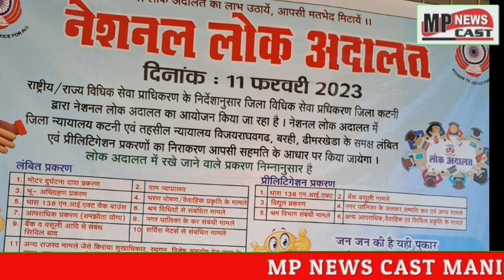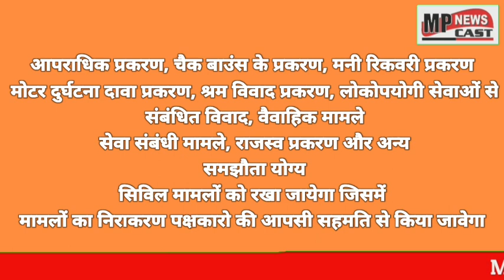11 फरवरी 2023 को आयोजित होगी वर्ष की पहली नेशनल लोक अदालत मध्यप्रदेश राज्य विधिक सेवा प्राधिकरण